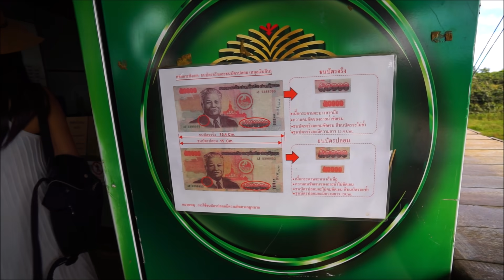EP#38 จีจี้พาเที่ยวลาวใต้ นางเอกล้านวิวมาแล้วครับ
.ช่องทางการติดต่อลุงเด่น.

เฟสบุ๊ค เกษม พรมเมือง

เพจ ครัวบ้านทุ่งกับลุงเด่น พากินพาเที่ยว